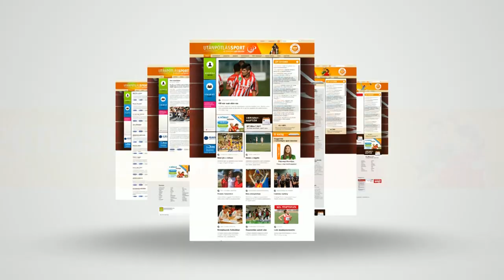Utolsó korosztályos világversenyére készül a junior női válogatott 🤾 KÉZILABDA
Balatonbogláron tartotta szezonbeli második összetartását a háromszoros korosztályos Európa-bajnok junior női kézilabda-válogatott. Az edzések közé három meccs ékelődött, a lányok kikaptak a japán felnőttektől, viszont kétszer is legyőzték a nyári Eb-n hatodik helyen végző, velük egykorú dánokat. A csapattagok körében, mint mindig, ezúttal is remek volt a hangulat, miközben a válogatott hasznos napokat töltött el a NEKA Csarnokban. Ott járt az M4 Sporton látható Jövünk! magazin stábja is.

g/?sub_confirmation=1